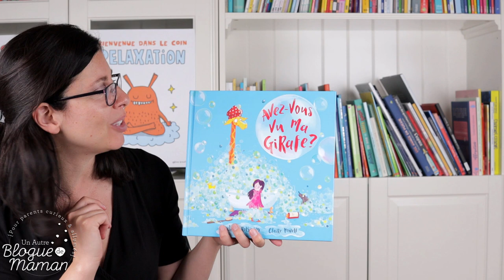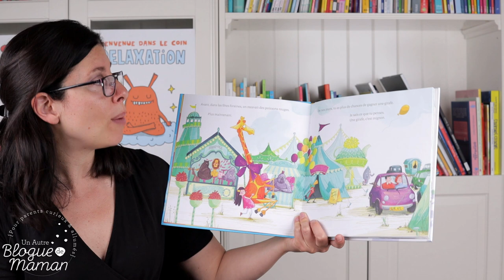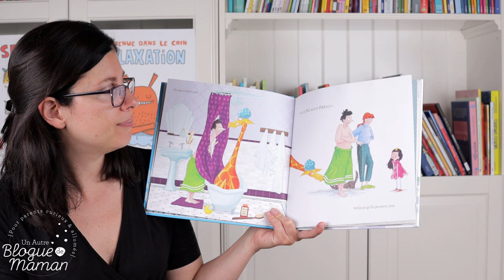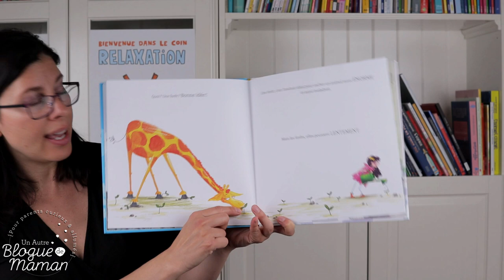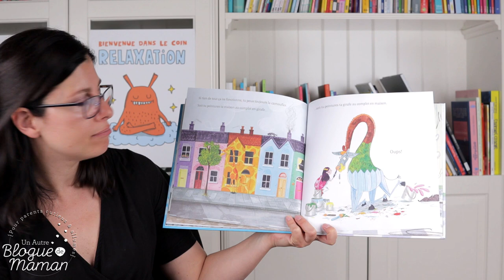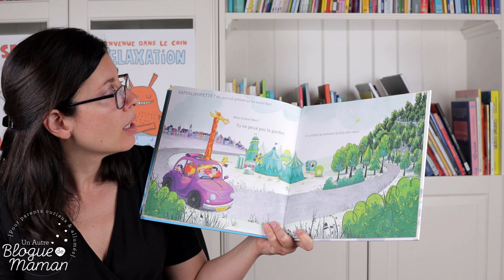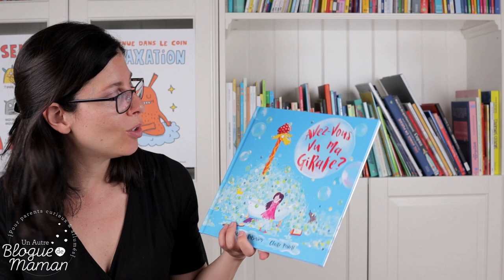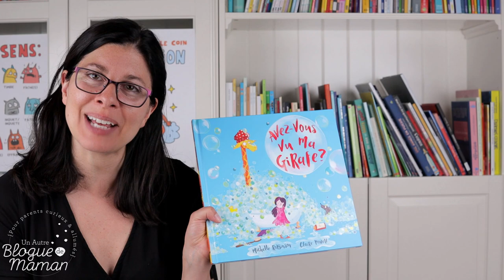Heure du conte #47, Avez-vous vu ma girafe?, histoire racontée aux enfants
Me voici de retour après une petite semaine d'absence pour démarrer un nouveau projet podcast entrevue d'auteurs!

Mais les heures du conte pour vos enfants feront TOUJOURS partie de mes priorités!

Et cette semaine, j'ai une histoire extrêmement rigolote à leur raconter sur les girafes! Comme on aime ces scénarios loufoques où un enfant décide d'adopter une créature étrange ou un animal sauvage pour l'avoir toujours près de lui à la maison!

Merci à Michelle Robinson et Claire Powell pour cette chouette histoire et aux éditions les malins pour l'autorisation.